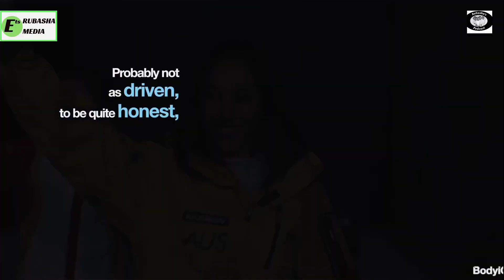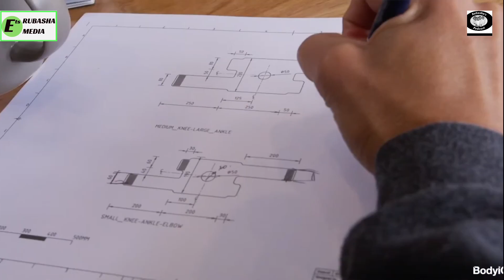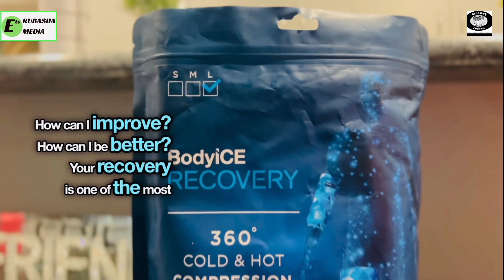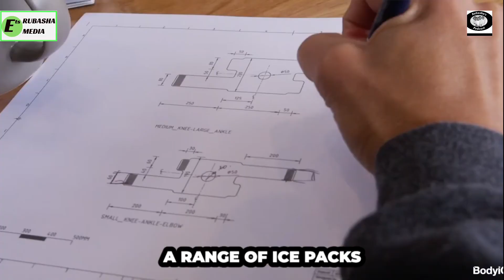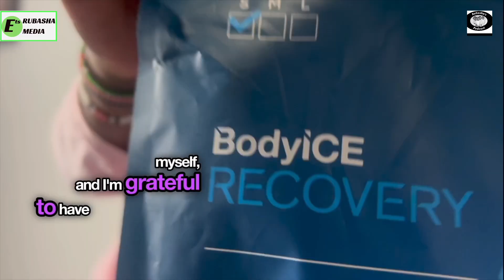Are You Thinking Of Life After Your Football Career?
In today's episode, we look at Lydia Lasilla, an entrepreneur and former athlete whose journey through injury and recovery led to the creation of a revolutionary product—Body Ice.

Lydia shares her story, from suffering ACL ruptures to designing ice packs that bring athletes the relief they need, all sparked from a moment of frustration and a lightbulb idea that would turn into a thriving business.

We'll delve into the moments of grit and her pivot from athlete to CEO, how experiences from childbirth inspired her women's range, and her upcoming venture into eco-friendly yoga gear. Lydia also opens up about the balancing act between her business commitments and her intrinsic drive to help others heal and thrive.

Dive in with us as we explore the interplay between personal motivation, entrepreneurship, and staying true to one's passions.

00:00 Injured athlete creates own ice pack solution.
04:59 Found manufacturers in China, gained perspective, success.
07:12 Organically built business with focus on women's recovery.

🔗 Watch Our Previous Episodes:
Missed our previous episodes? Catch up now on YouTube and immerse yourself in a world of inspiration and empowerment.